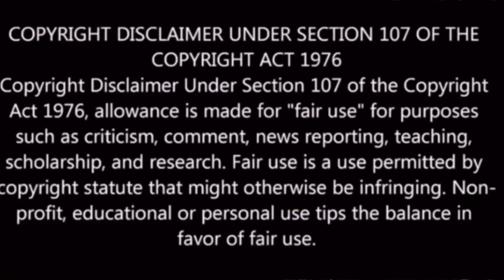TRYING TO PRETEND THEY DIDN’t Just kill dat ISH🤭🤭 The |FOO FIGHTERS|🎵THE PRETENDER 🔥🔥REACTION!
The Pretender" is a song by the American alternative rock band Foo Fighters. It was the first single from the group's 2007 album Echoes, Silence, Patience & Grace. It is one of Foo Fighters' most successful songs;

Released
August 21, 2007
Recorded
March–June 2007
Genre
Hard rock[1]
Length
4:30
Label
RoswellRCA
Songwriter(s)
Dave GrohlTaylor HawkinsNate MendelChris Shiflett
Producer(s)
Gil Norton